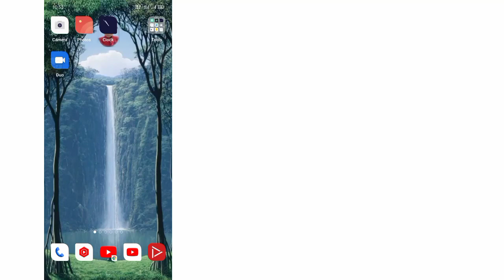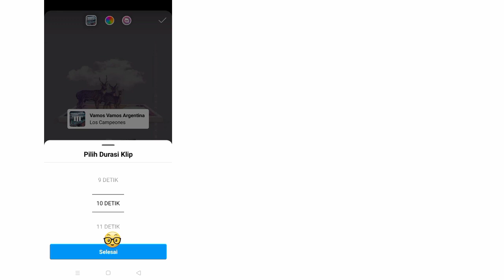Cara Mengubah Durasi Musik Instagram di Story || Ubah Panjang Musik Instagram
Selamat datang di saluran saya Universal Tech

 Di sini, di tutorial ini, saya akan menunjukkan kepada Anda Cara Mengubah Panjang Musik Instagram di Story ||  Ubah Panjang Musik Instagram. Caranya sangat sederhana dan mudah. ​​Tonton video ini dan pelajari Cara Mengubah Panjang Musik Instagram di Story ||  Ubah Durasi Musik Instagram. Ikuti langkah-langkah di bawah ini tanpa melewatkan.